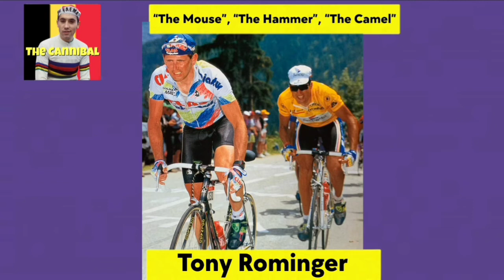Nicknames of cyclists | Part 7 of 9 Part Series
Nicknames of cyclists,
Bijnamen van fietsers,
Kælenavne på cyklister,
Surnoms de cyclistes,
Soprannomi di ciclisti,
Apodos de ciclistas.

What pro (or ex pro / dead / alive) cyclist has the best nickname?

We may create an extra video with your suggestions.
Photos / Images:TV

L'Équipe TV
La Chaîne L'Équipe
ASO
Getty Images
Getty Images Sport
Getty Sport
Procyclingstats.com
Cyclingnews.com
Bettini Photos
Bettini Image
Eurosport.com
PhotoNews
ESPN
SuperSport Variety 1

Music
1.
2. Splice app (GoPro)
Upcoming events.